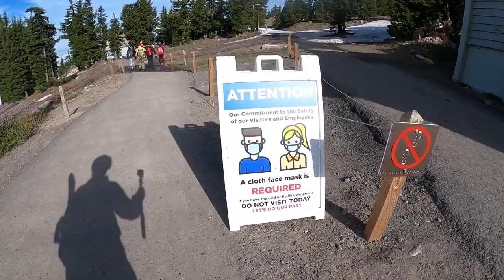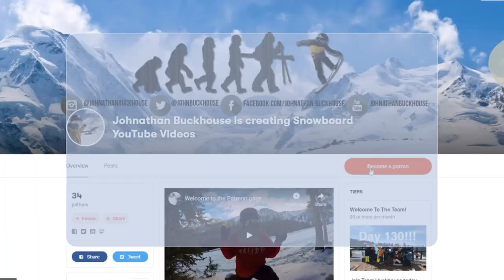Snowboarding at Timberline Ski Resort! - (Season 4, Day 160)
I love Timberline so much! Mount hood is such a beautiful mountain with some of the best views at any ski resort. The snow for June is so insane but sadly it is melting fast! I am just so thankful that the ski resort is open and we can snowboard again. I will definitely make Timberline a yearly trip going forward.

Join us every Wednesday from 6:00pm- 9:00pm MT time LIVE on Twitch!

Mail Time:
Johnathan Buckhouse,

Social media!